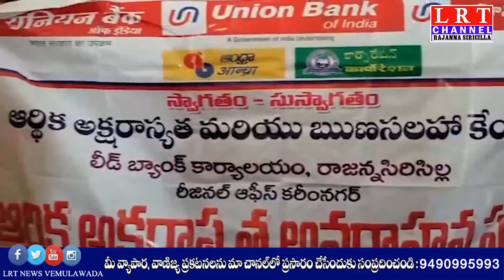30.12.2020 LRT NEWS BULLETIN RAJANNA SIRICILLA